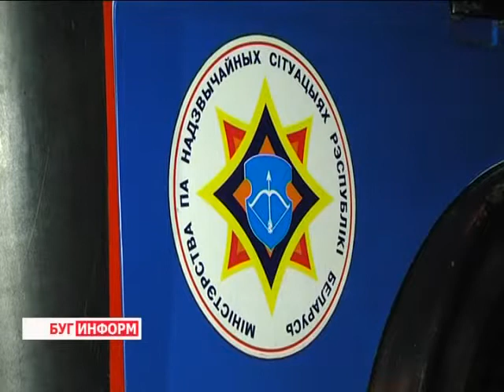2015-01-23 г. Брест. Акция МЧС: пропуск спецтранспорта. Телекомпания Буг-ТВ.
За последнее десятилетие количество транспортных средств на дорогах увеличилось в несколько раз. И как бы ни расширялись транспортные артерии, какие бы нововведения не использовались для разгрузки потоков,  избежать хоть и минимального, но всё же скопления машин, к примеру, на светофорах, невозможно. И такая ситуация сама по себе не является проблемной.
Однако, только до тех пор, пока не  приходится наблюдать картину, когда автомобили кареты скорой помощи, милиции или мчс - даже с истошно воющей сиреной - не могут прорваться к месту происшествия сквозь плотный поток автомобилей. В причинах этой и некоторых других автомобильных проблем попыталась разобраться наша съёмочная группа.